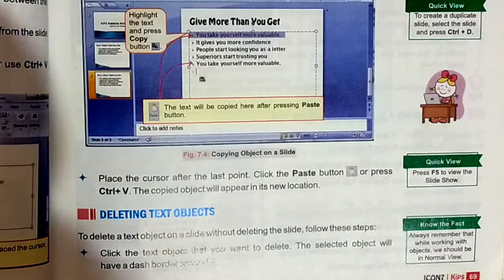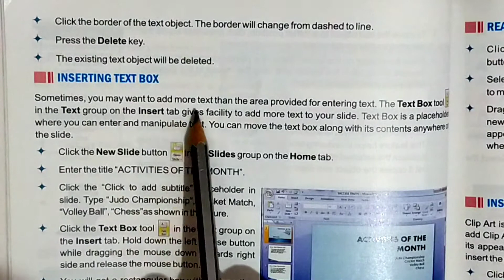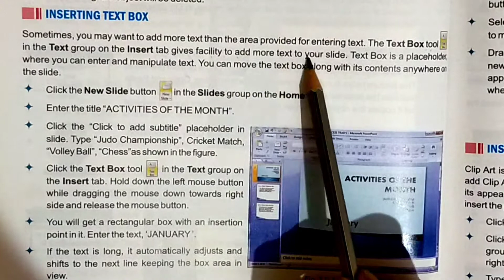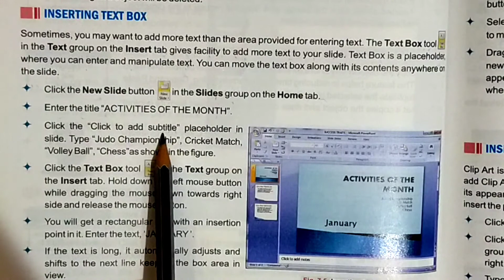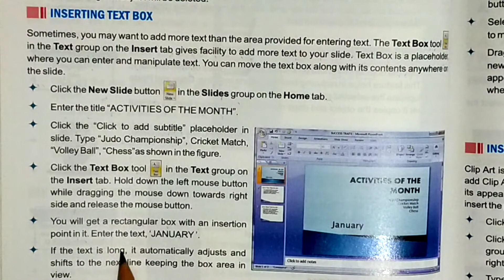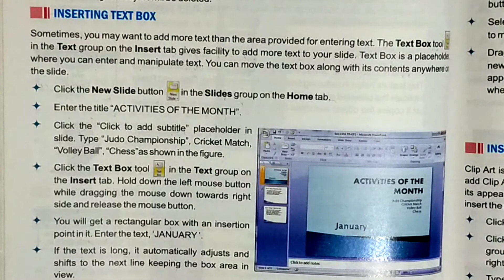Class 5// Slide Organisation In PowerPoint// Deleting and inserting text box.